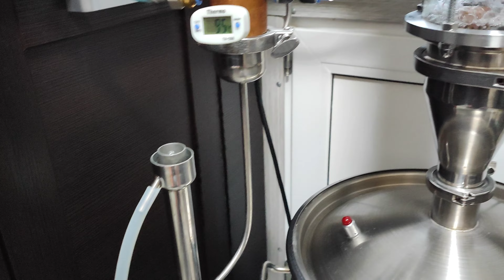Хлебное вино из пшеничного концентрата. Часть 2.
Помощь каналу в развитии принимается на карту сбера Спасибо
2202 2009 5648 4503 Карта сбера
СПАСИБО!
 Вы можете со мной связаться:
Моя страница ВКонтакте
И там же группа:
Еще можете приобрести любой товар от производителя, фирмы "Домашний Заготовщик"
Переходите по ссылке и скида будет применена автоматически!